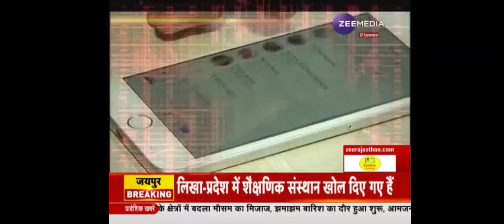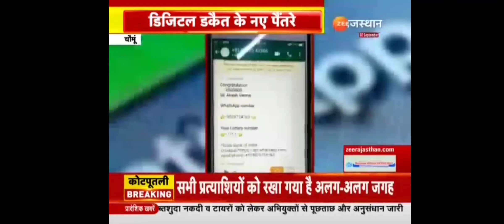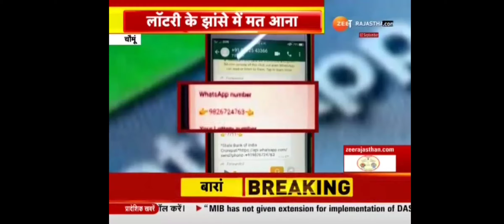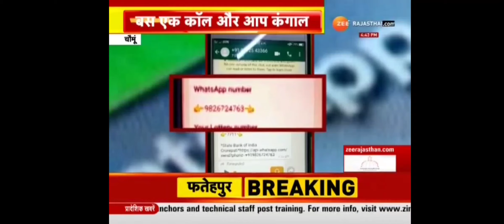चौमूं में डिजिटल ठग!आप हो जाइए सावधान